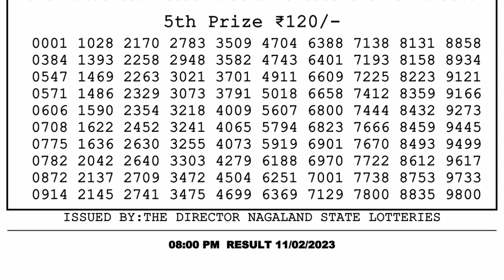Dear Lottery Sambad 8pm today 11.02.23 Nagaland State Lottery Result